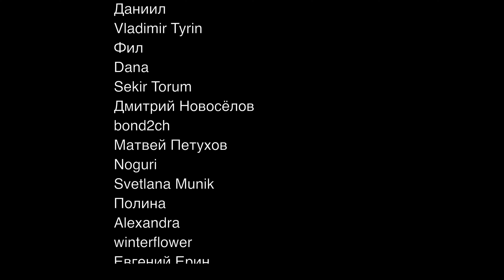Честная реакция на 4minute — Crazy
00:00 Вступление
00:59 Реакция на клип
06:22 Реакция на танцевальную версию